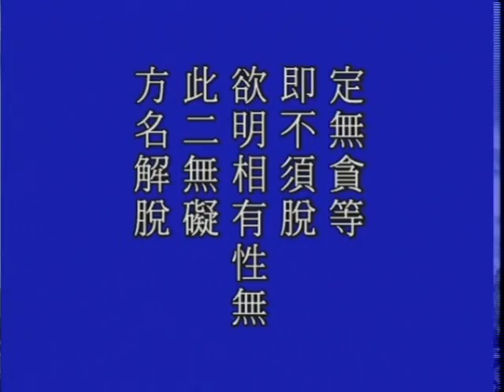大方廣佛華嚴經－2148－淨空法師